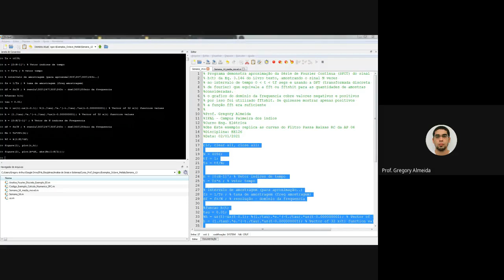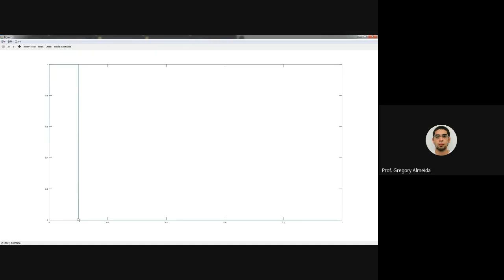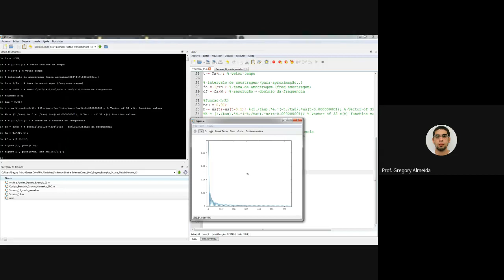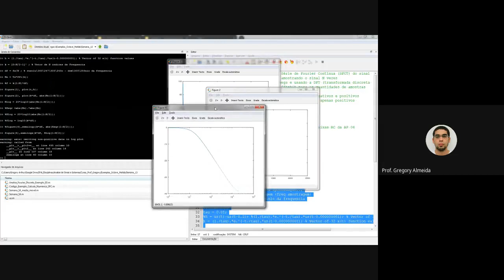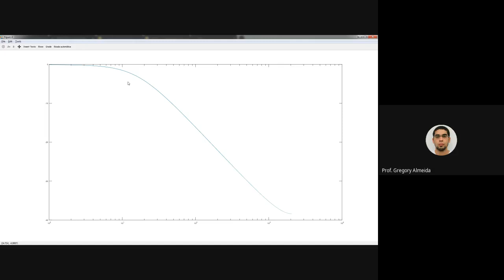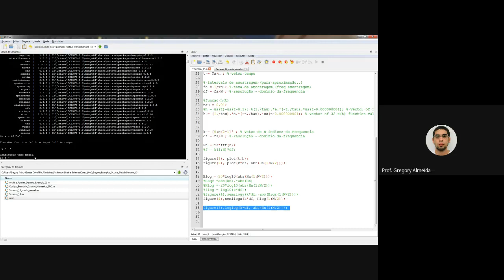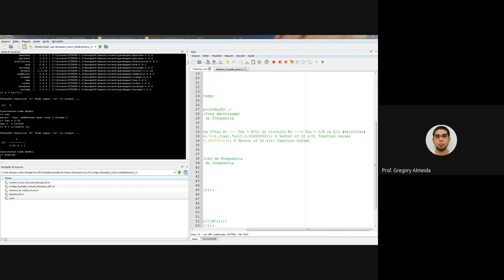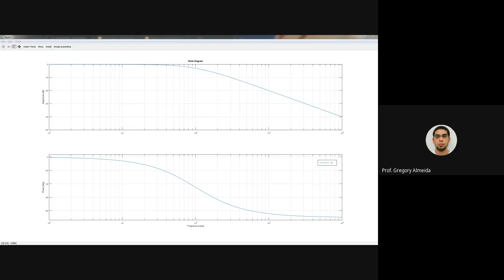[EE126] - 38-ES- Noções de Filtros (Exemplo Contínuo Octave)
Atividades Remotas Emergenciais
Curso: Eng. Elétrica
Turma 4º Período
Instituto Federal de Alagoas - Campus Palmeria dos Índios
Disciplina: Análise de Sinais e Sistemas
Período: 2020.1/2